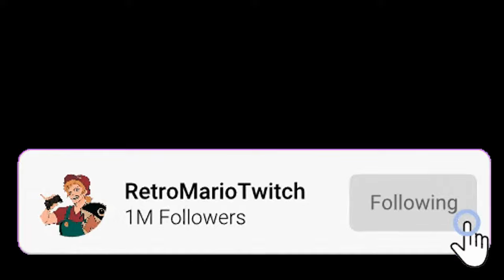"Us Vampires Take What We Want..." [Reiji Sakamaki ASMR/Audio Roleplay]